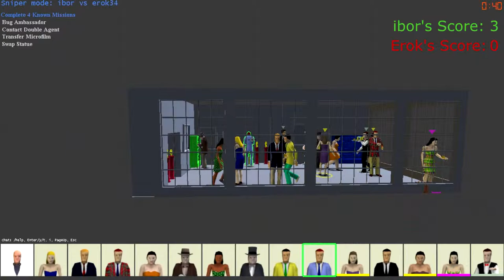SpyParty w/ Erok - President Taft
The Banana Bread's are strong in this episode of Spy Party with Erok!